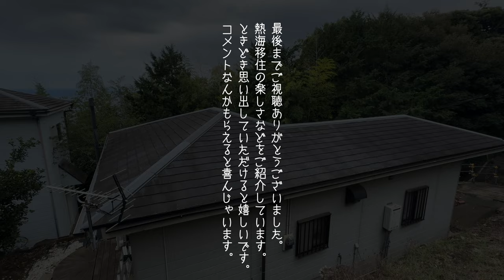【成約済】物件探訪 第6話「温泉引き込み可｜隠れ家的ワンルーム｜平家戸建 36㎡｜網代山別荘地」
今回の物件は熱海中心街から少し離れた自然豊かな別荘地に佇むワンルーム平家戸建物件です。

映像は2024年11月のものです。
現状と異なる場合があることをご理解ください。

この動画もプロモーション（宣伝費を頂いて作る動画）ではありません。
私は「宅地建物取引士」の資格を持っていませんので、不動産仲介業でもありません。
そのため、私の正直な印象で作っています。
物件の問い合わせ先は、直接下記ホームページ掲載の電話番号へお願いします。

物件のホームページ

┛┛　✨ VLOGチャンネルを開設しました ✨
┛┛　・日々是佳日〜60代から楽しむ生き方・暮らし方

動画制作、YouTubeやZoom中継のお手伝いなどしております。

♫ 使用楽曲
♫ Forever Be - Victor Lundberg

あじこめチャンネルでは熱海移住の楽しさをお伝えしております。
色んなトコロへ行ってご紹介して行きたいと思ってマス！